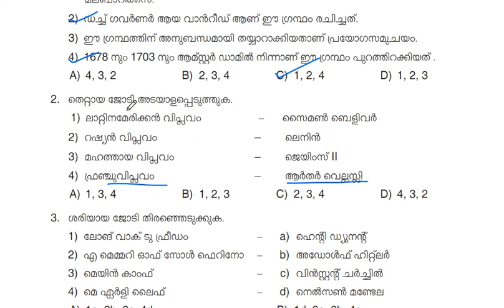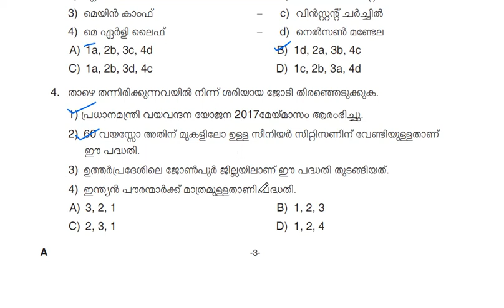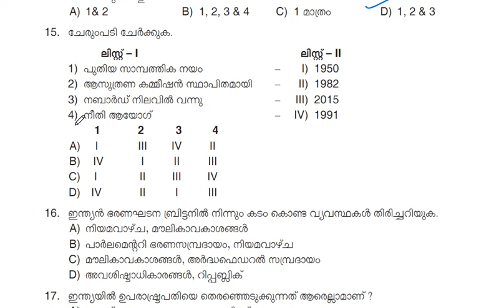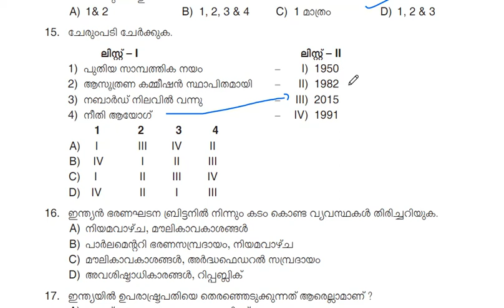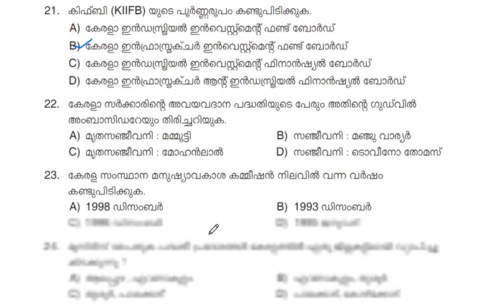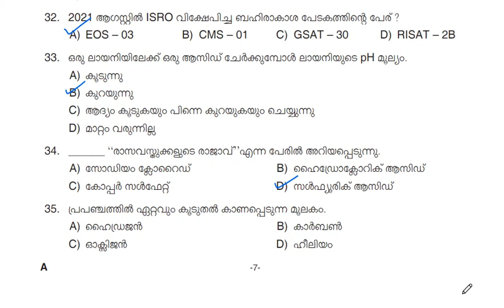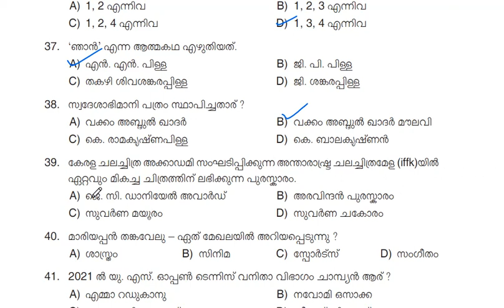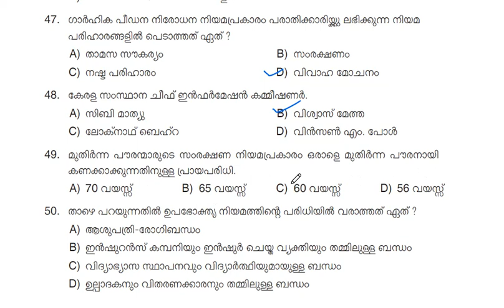Mock Test 83